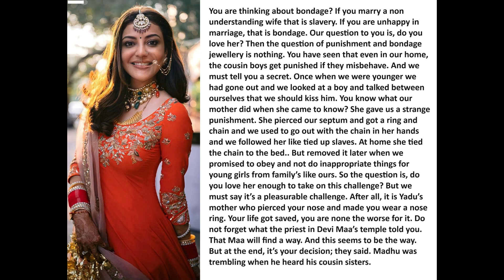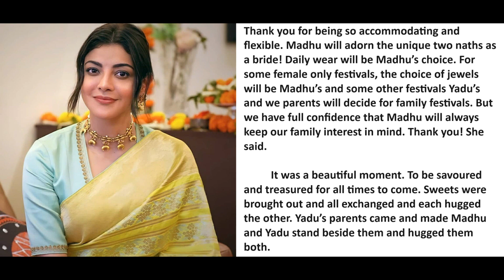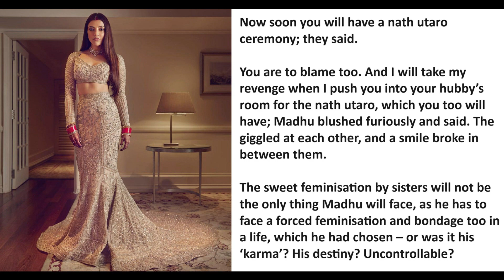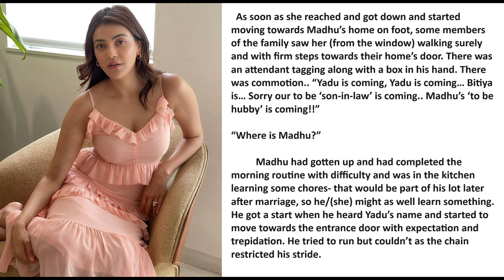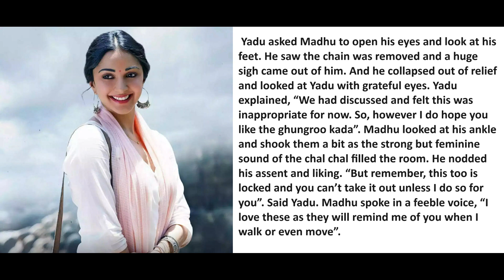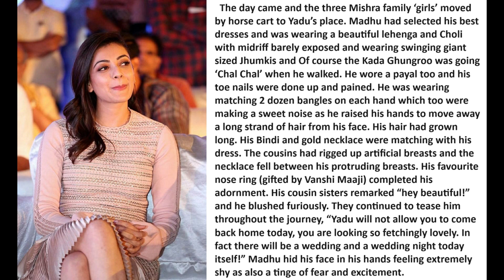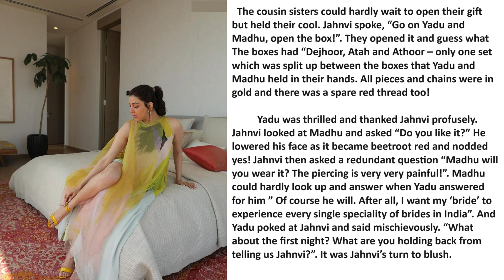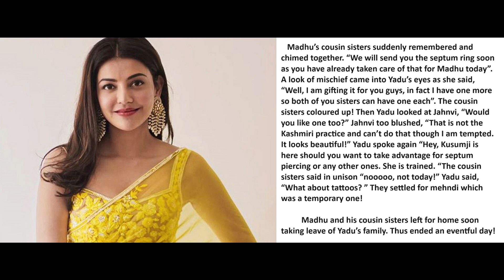Yadu and Madhu Part End || Crossdressing Story || Crossdresser || Crossdressing Stories